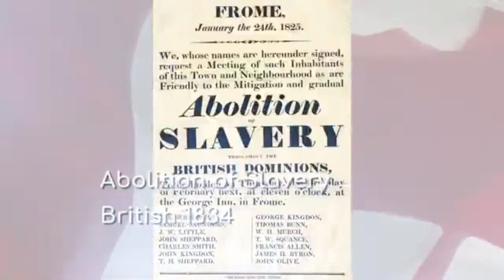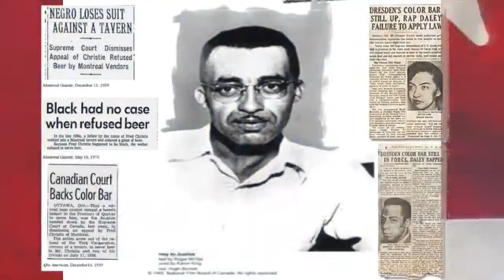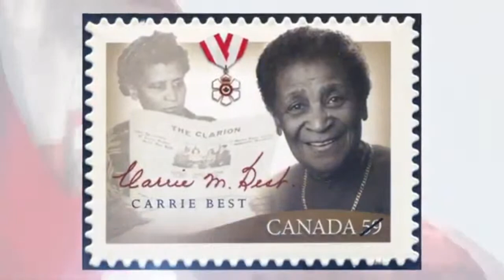Story Cafe: The Black Experience - Journeys of a People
Hosted by Maria Crooks, a Calgary storyteller, playwright, actor and singer with the participation of:

Dr. Bertrand Bickersteth, an educator, author and poet whose work has appeared in several Canadian literary publications. His book of poetry The Response of Weeds was recently published in Alberta.

Chantal Chagnon, a Cree Ojibwe Métis singer, drummer, artist, storyteller, actor, educator, workshop facilitator, social justice advocate and activist.

Norma Lewis, a Calgary performing artist for over twenty years who has done extensive work in storytelling through voice, mask work, and dance.

Doreen Vanderstoop, a storyteller, musician and author whose debut novel, Watershed, was published in May 2020.

Story Café Coordinator: June Johnston

Presented by Storytelling Alberta.